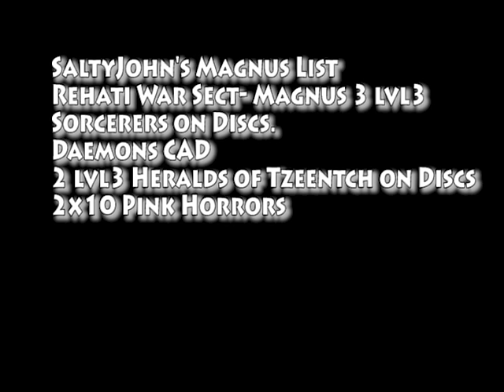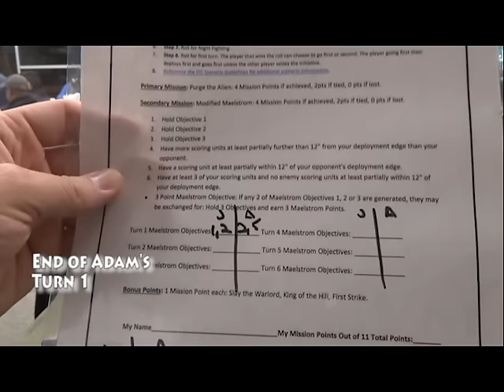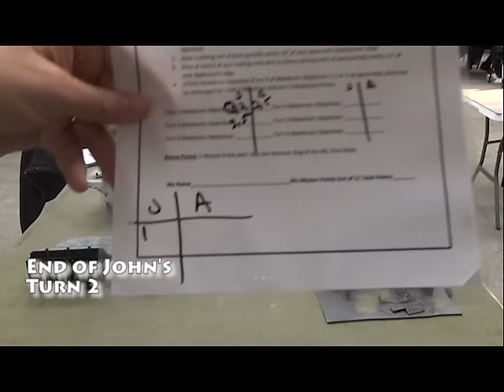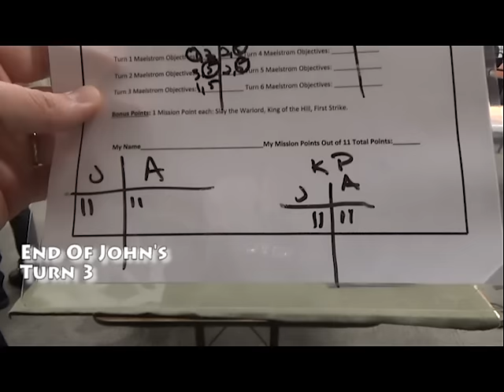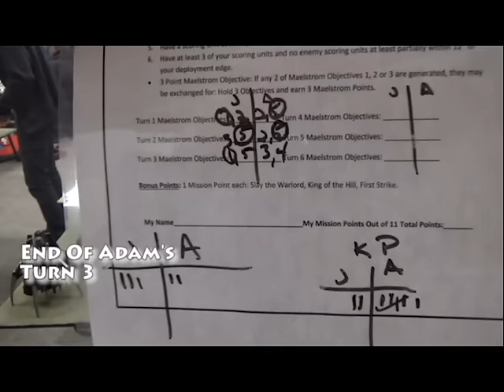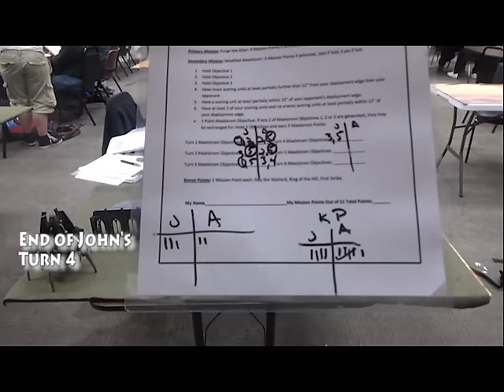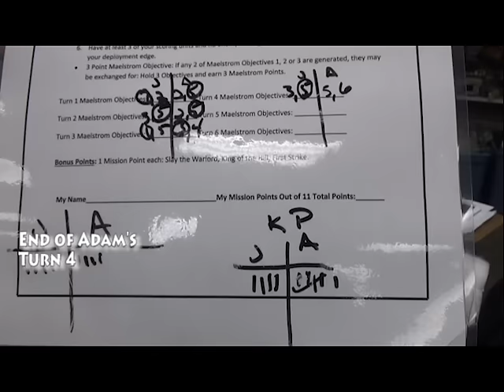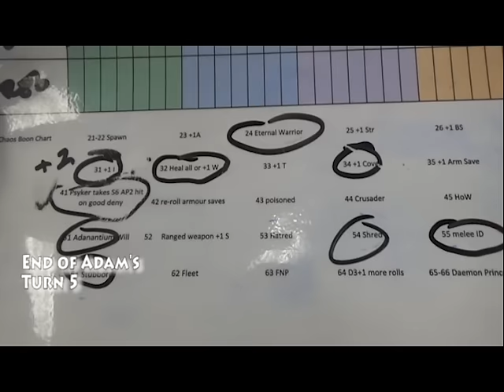Black Legion Warband vs Magnus and Pink Horrors